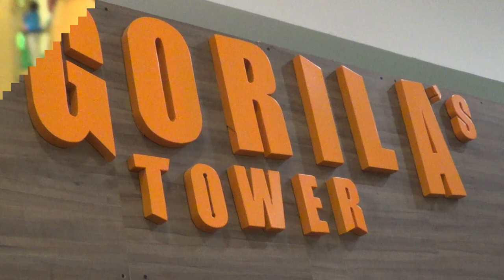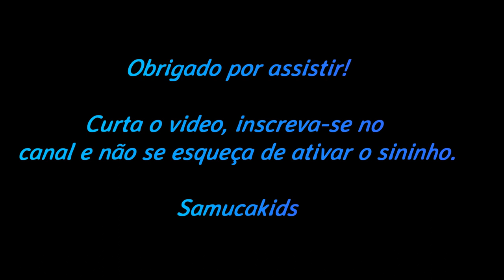Brincando na piscina de bolinhas do Gorila Gigante - Playing in the Giant Gorilla's Ball Pit Pool